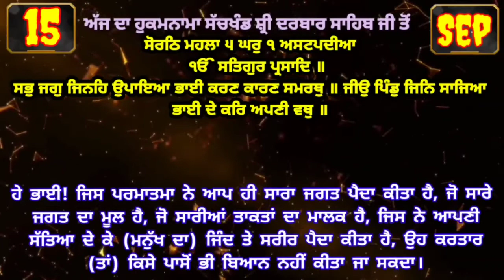15 September 2022 Today's Hukamnama Darbar Sahib Today's Hukamnama Golden Temple